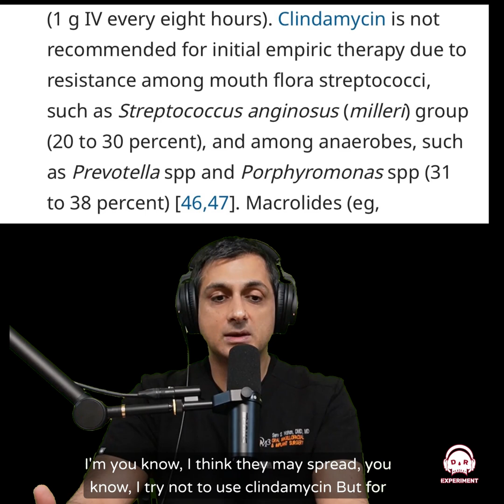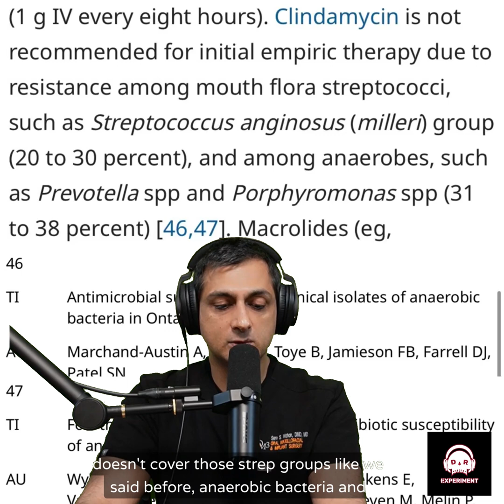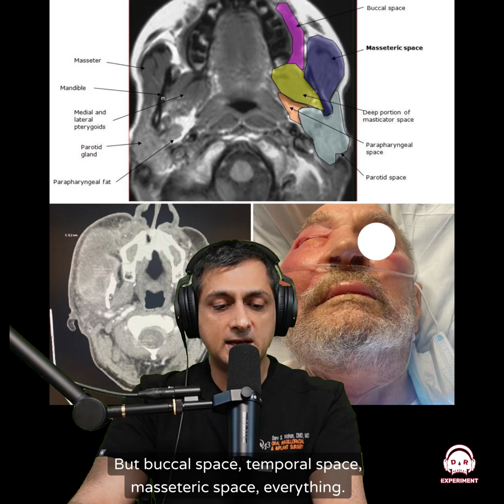Managing Dental Infections - Top Antibiotic Recommendations - Ep.1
Managing Dental Infections - Top Antibiotic Recommendations

Choosing the right antibiotic for dental infections is crucial, and Clindamycin is no longer the best choice due to high resistance rates.

This episode covers alternative antibiotics for patients allergic to Amoxicillin or Penicillin, including Moxifloxacin, Cefuroxime, and Metronidazole, and real cases where Clindamycin failed.

Prevent severe dental infections and antibiotic-resistant strains by selecting the right treatment early.

🔎 Related Phrases:

Best Antibiotic for Teeth, Clindamycin Side Effects, Dental Abscess Treatment, Alternatives to Amoxicillin, Tooth Infection Cure, Moxifloxacin for Dental Pain, Oral Bacteria Control, Safe Antibiotics for Dentistry, Oral Health Care, Dental Emergency Tips, Infection Prevention Guide, Oral Surgery Podcast